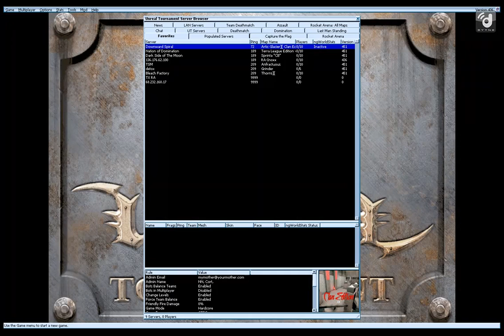Cursed vs. Tenacity - Round 1 - Cynosure - 1 / 2